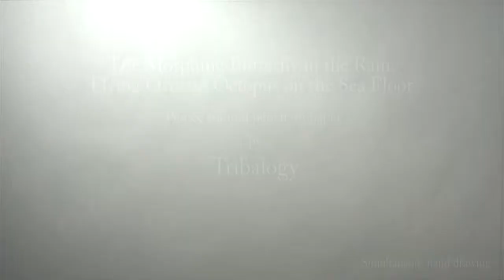The Morphing Butterfly in the Rain. Tribalogy drawing.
Two hand drawing study.